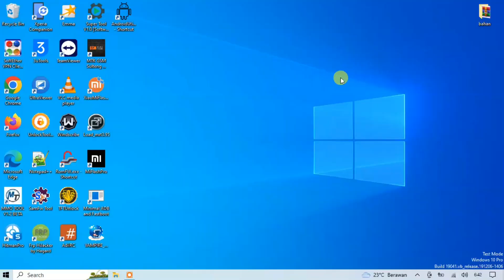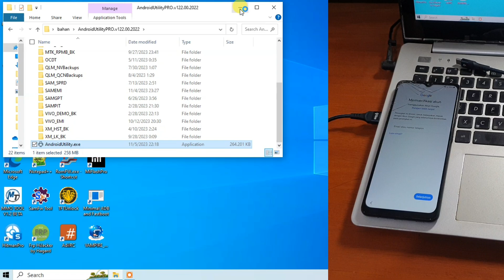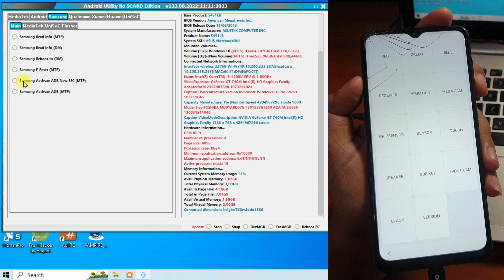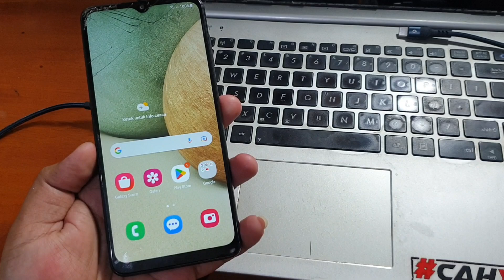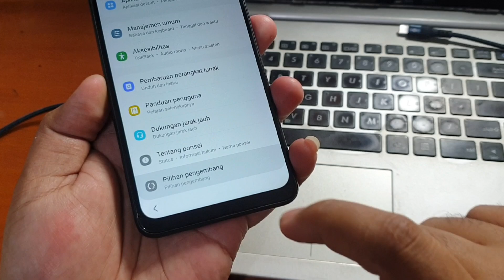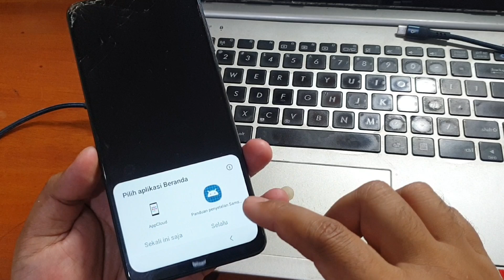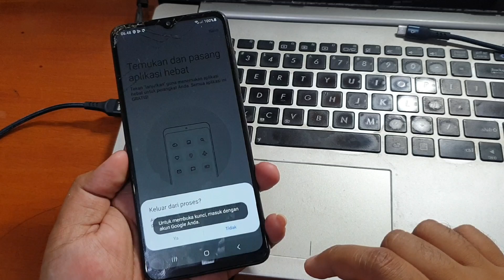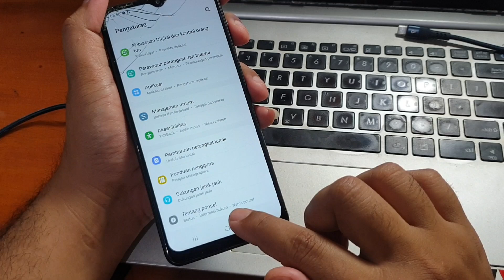Cara Gratis Bypass Frp Samsung A12 Terkunci Akun Google Keamanan Juni 2023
Cara Gratis Bypass Frp Samsung A12 Terkunci Akun Google Keamanan Juni 2023. Untuk tool nya bisa diunduh pada tautan dibawah ini.